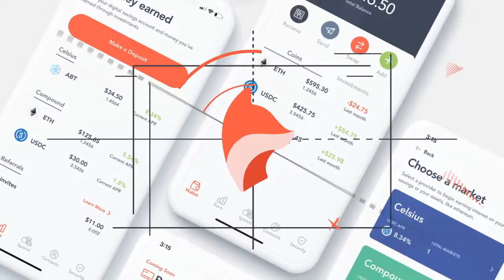What are Meta Transactions? (Network Fees Explained!)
Hope and Samantha cover Network fees (or "Meta Transactions") - what they are, how they work, and why Digifox utilizes them in their wallet application :D